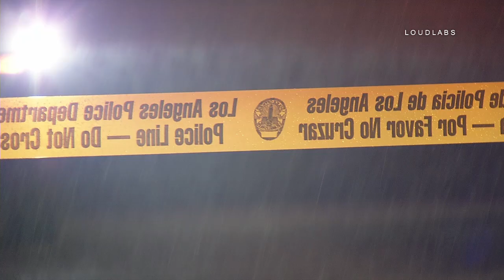Accident / Atwater Village 2.28.19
ATWATER VILLAGE - Police are investigating a possible deadly crash involving a pedestrian in Atwater Village overnight. The victim was struck around 9:20 PM along the 1900 block of Riverside Drive, before being transported to a nearby hospital by paramedics. According the police, the victim suffered serious injuries leading police to believe this may be a fatal accident. The driver of the Toyota sedan that struck the victim stayed at the scene.  It’s unclear if the victim was at a cross walk at the time.